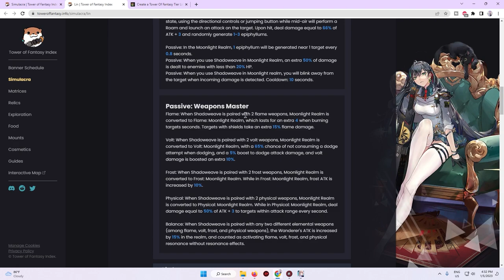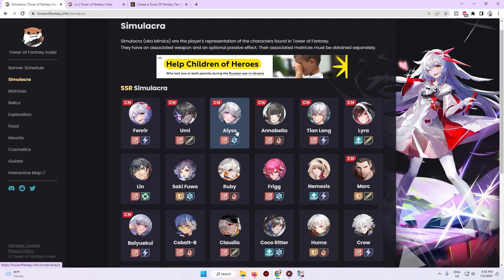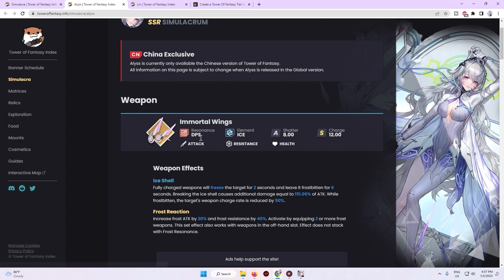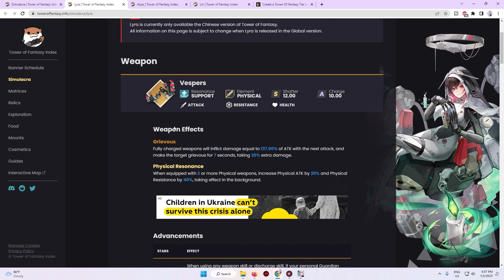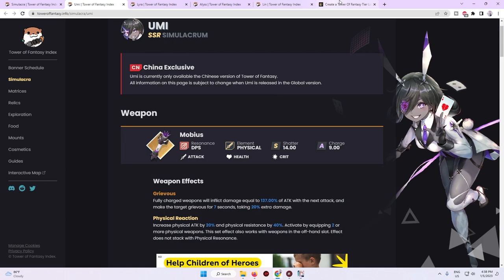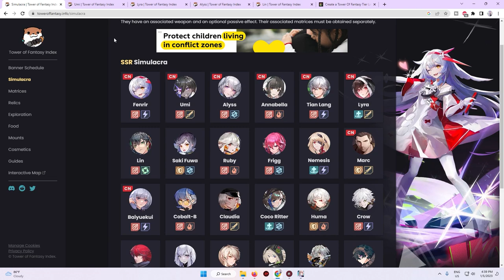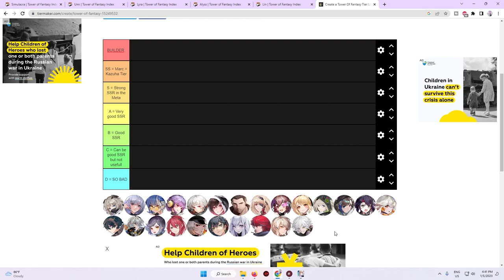Cara Memilih Tim Weapon SSR Di Game Tower Of Fantasy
Halo wanderrer di video kali ini bang hepi
Bakal Kasih Tips  Cara Memilih Tim Weapon SSR Di Game Tower Of Fantasy kwkwwk

MY SERVER
SERVER SEA : CHANDRA
GUILD : ADEPTI OF AIDAN

🤝Partnership🤝
JASA TOP UP GAME AMAN TERPERCAYA HANYA DI
@Gesek619 Semua Via UID 100% Aman
Tanpa harus berikan data privasi akunmu.

👉Invoice Ready.

🤠JASA JOKI TOWER OF FANTASY 🤠
👉Rawat akun, FCH VOID RAID ,
👉Explorasi Maps, Event ,

🔔 Jangan Lupa nyalain locengnya youtube ya

🎀 Dapatkan Banyak ke untungan
🎀 Mulai dari 10k/Bulan

💵 Km bisa Xpresikan donasimu dalam bentuk Video

👑 VELON MIOL
👑 RIZKX
👑 ARSH8723
👑 HATSUNEMIKU
👑 ERR

🤝 Wa Hepi Family Grup :  Link Hub Admin  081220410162
🤝 Wa Membership Grup :  Link Hub Admin  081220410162

Endorse | Paid Promote | Collaboration
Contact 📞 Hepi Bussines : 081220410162